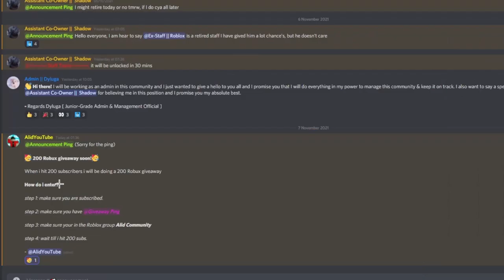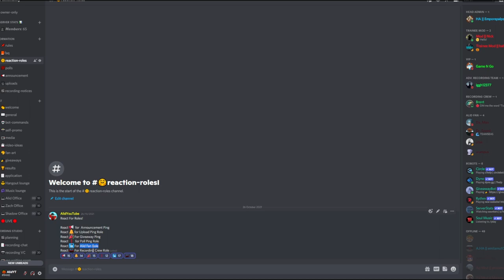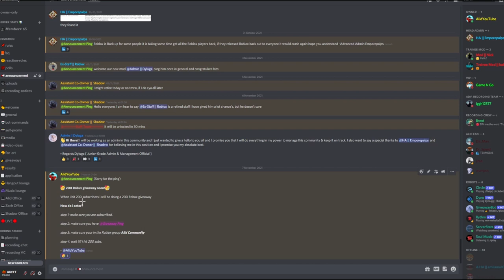200 ROBUX GIVEAWAY SOON.....!!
If You Want to Be In One Of